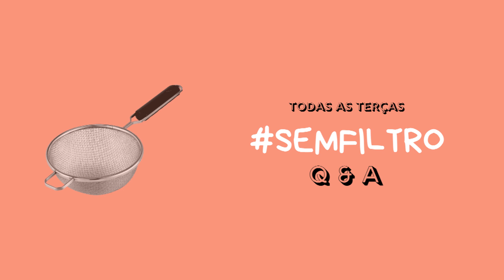SemFiltro Podcast Ep.4 - Esticar O Dinheiro Até Ao Final Do Mês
A Quetas viu o Joker por causa do Batatinha.

Enviem-nos os vossos dilemas para o nosso Instagram @semfiltropodcast!

Este é o podcast sobre a tua geração (se és um Millenial ou se te sentes como tal), onde tu podes fazer todas as perguntas que quiseres, SemFiltro. Enviem-nos os vossos dilemas para o nosso Instagram @semfiltropodcast!

E já sabem, o SemFiltro está disponível em todas as plataformas possíveis e imagináveis. Procura-nos na tua app de podcasts ou no Itunes, Spotify, Google Play, Soundcloud, Youtube e afins.